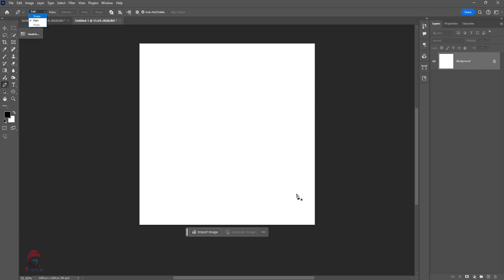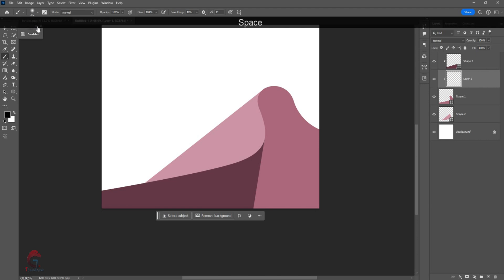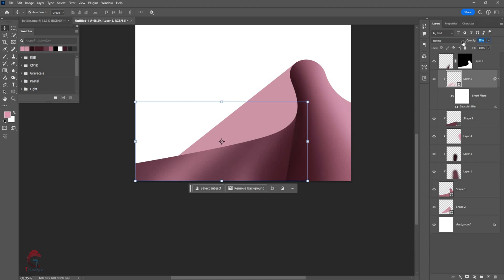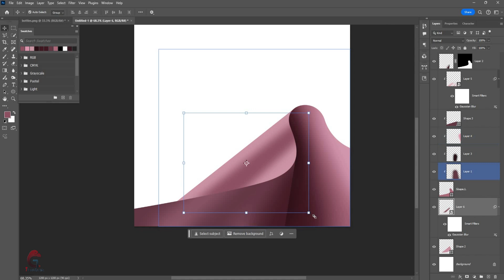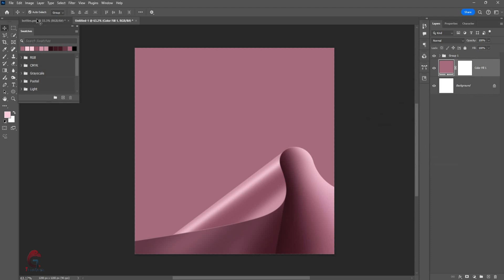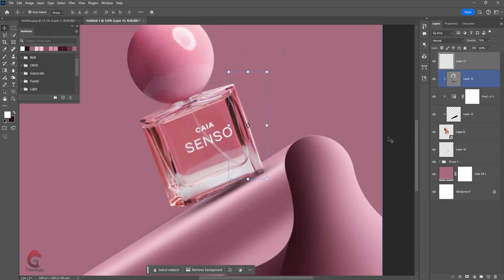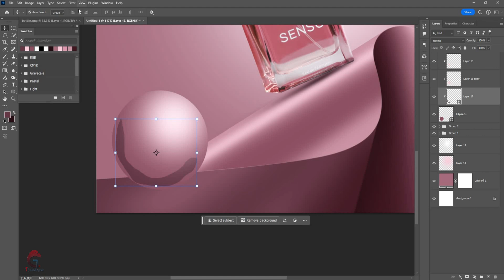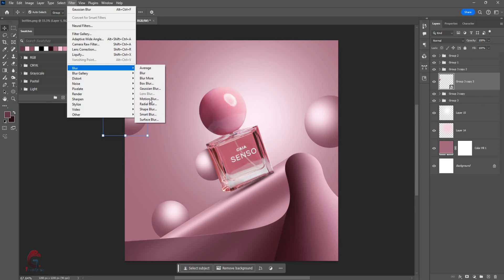Creative Perfume Design in Photoshop